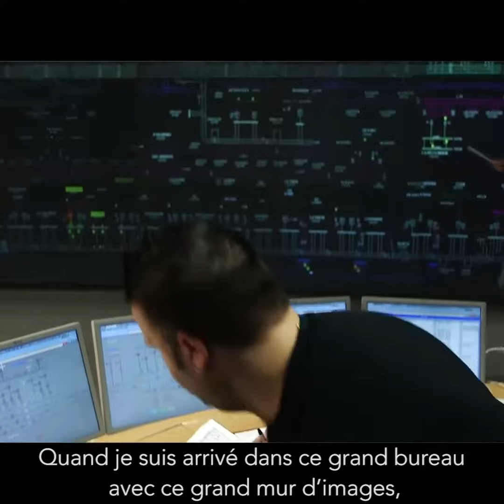Régulateur en sous station d'alimentation électrique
Découvrez le métier de Régulateur en sous station d'alimentation électrique.